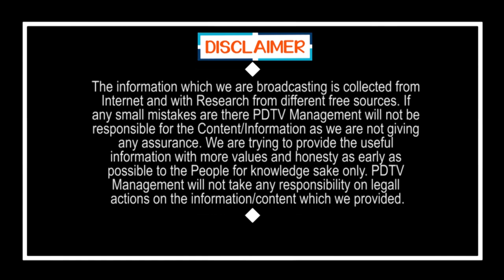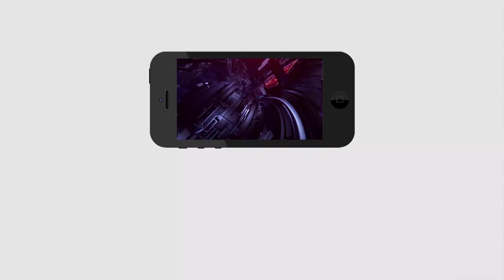Public Talk On Schools Opening | స్కూల్స్ ఓపెన్ చేయడం అనేది పిల్లలకు అంత మంచిది కాదు | PDTV News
స్కూల్స్ ఓపెన్ చేయడం అనేది పిల్లలకు అంత మంచిది కాదు | Public Talk On Schools Opening | PDTV News